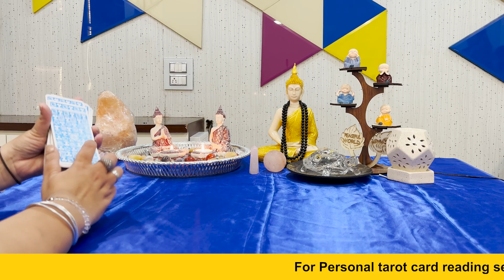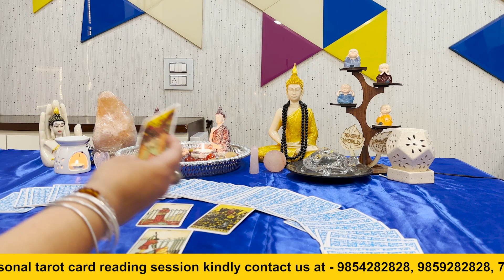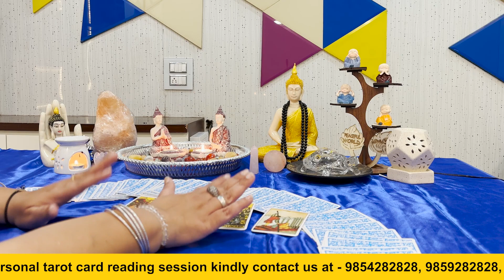आपके रिश्ते में आगे क्या होने वाला है?